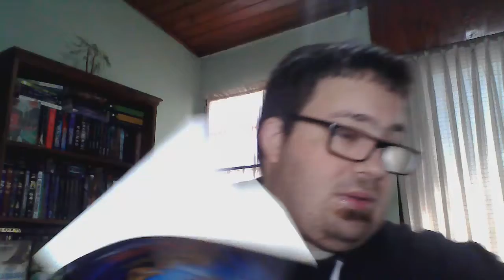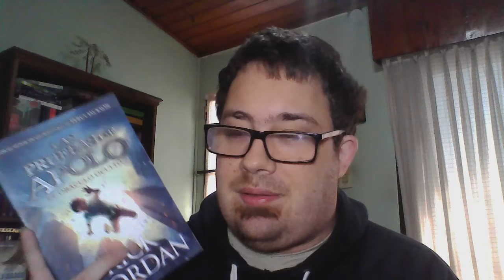Reseña: Las Pruebas de Apolo / Libros Y Algo Mas / Booktube Argentina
Libros de fantasia middle grade de Rick Riordan